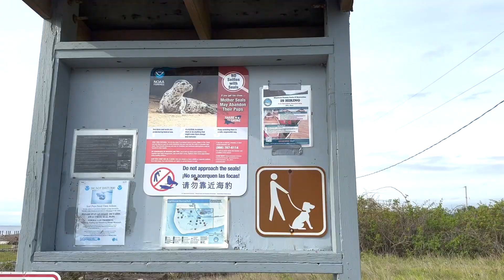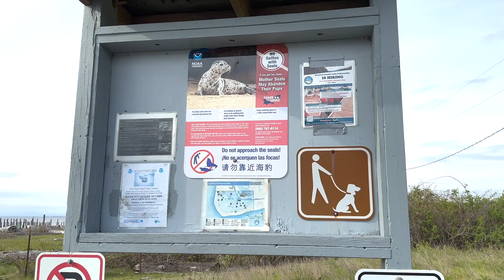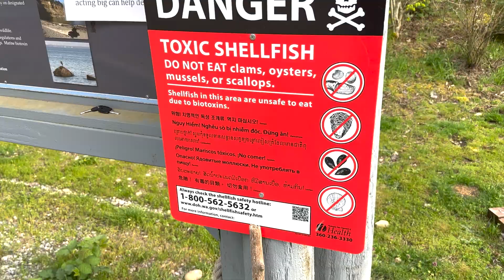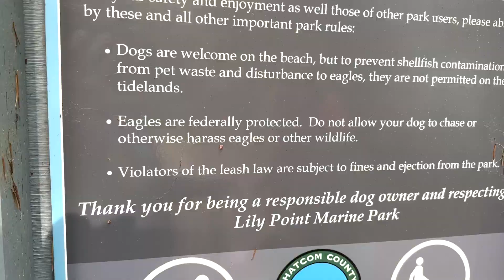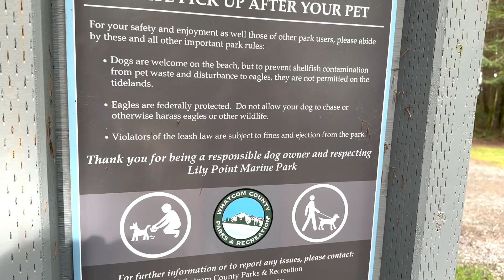Point Roberts, WA | Американский полуанклав в Канаде | Невидимая граница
Всем привет, сегодня мы съездили в очень странное место - Point Roberts, город заправок и пунктов выдачи посылок с населением в две тысячи человек. Это полуанклав соединённых штатов в Канаде, в котором даже не везде забор на границе.

Нас по-прежнему можно найти в инстаграм:
instagr.am/kate_in_vancouver
instagr.am/smartello
instagr.am/dog_chix